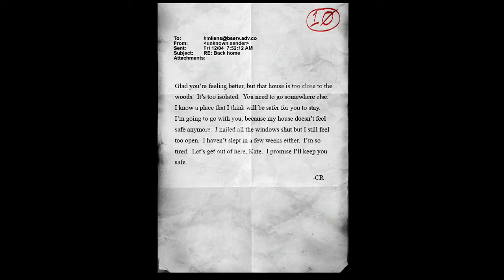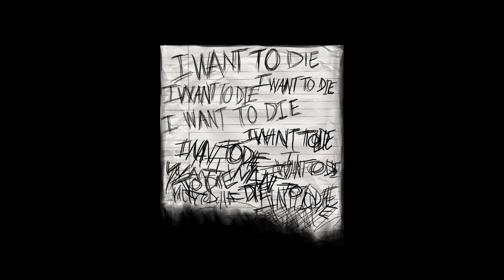Slender The Arrival | Part 3 | FUCK ME DUDE -_-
We continue the next the part in Slender The Arrival ! and i gotta turn on * genaraters ! ­
My Info !! -
Facebook Coming Soon.
Alexx's info !! -